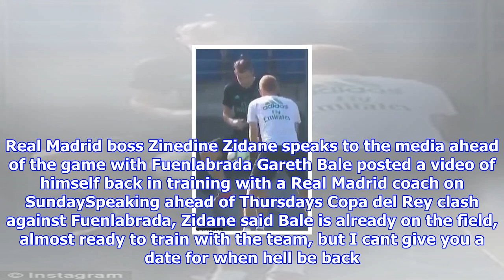Real madrid boss zinedine zidane won't give gareth bale return date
Published 1203 EDT, 25 October 2017 Updated 1205 EDT, 25 October 2017 Gareth Bale is almost ready to resume first team training but there is still no date set for his return to action, manager Zinedine Zidane has revealed. The Welshman, who has not played since late September due to a calf injury, is fighting his way back to full fitness and posted a video of himself working with a Real Madrid coach to Instagram on Sunday. But Zidane is remaining cautious about Bales availability and refused to name who his first opponents would be when asked on Wednesday. Real Madrid boss Zinedine Zidane speaks to the media ahead of the game with Fuenlabrada Gareth Bale posted a video of himself back in training with a Real Madrid coach on SundaySpeaking ahead of Thursdays Copa del Rey clash against Fuenlabrada, Zidane said Bale is already on the field, almost ready to train with the team, but I cant give you a date for when hell be back. Real Madrid face Girona on Sunday afternoon before a trip to Ba...